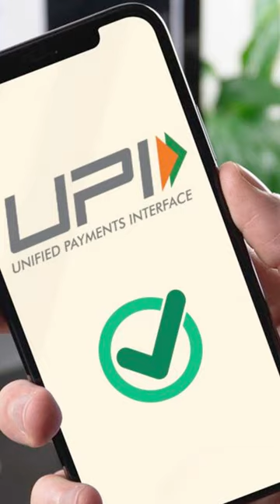JAGRUK TV : BULLETIN 19.06.2023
१-पीएम मोदी 27 जून को MP दौरे पर रहेंगे, दो वंदेभारत ट्रेनों की शुरुआत करेंगे

२- मेट्रो से ज्यादा आसान होगा RAPIDX का सफर, UPI पेमेंट की सुविधा देने वाली देश की पहली परिवहन सेवा

३-दिल्ली-एनसीआर में बारिश से लोगों को उमस से मिली राहत, मौसम हुआ सुहाना

४-मनोज मुंतशिर को मुंबई पुलिस ने दी सुरक्षा, 'आदिपुरुष' को लेकर हो रही आलोचना के बीच राइटर ने जताया था खतरा

५-‘आदिपुरुष’ पर सख्त एक्शन के मूड में आई सरकार, अनुराग ठाकुर बोले- 'धार्मिक भावनाओं को आहत नहीं होने देंगे'

६-कल दिल्ली पहुंचेंगे कर्नाटक के मुख्यमंत्री सिद्धारमैया, 21 जून को कांग्रेस अध्यक्ष से मिलने की संभावना

७-बैंकिंग- FMCG स्टॉक्स में मुनाफावसूली से हफ्ते के पहले कारोबारी सत्र में गिरकर बंद हुआ भारतीय शेयर बाजार

८-सपा सांसद एसटी हसन का UCC पर बड़ा बयान, कहा- 'BJP कोई भी कानून बना ले, हम शरीयत को ही मानेंगे'

९-लखनऊ: फिल्म आदिपुरुष के विरोध में किसानों का प्रदर्शन, सिनेमाघरों से हटाने की मांग

१०-प्रधानमंत्री मोदी का अमेरिका दौरा बहुत अहम, रक्षा-व्यापार समेत कई मुद्दों पर होगी चर्चा